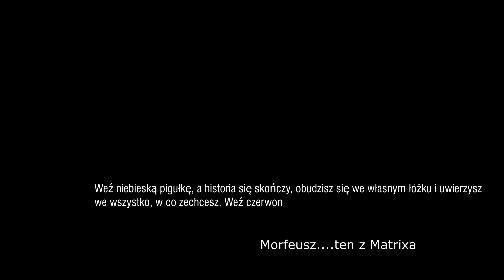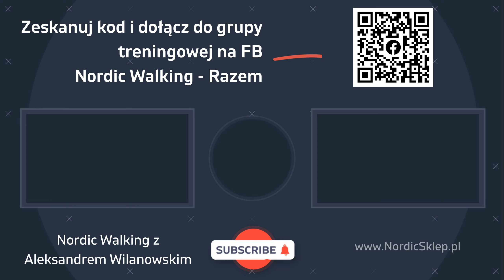Program treningowy z instruktorem i fizjoterapeutą Aleksandrem Wilanowskim.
Razem zaczyna się dziś⭐️
Kilka  dni temu na szkoleniu zapytałem, która z zalet nordic walkingu sprawi by osoba tkwiącą od lat w osiadłym trybie życia, zaczęła się ruszać? 🤔
Nordic walking pozwala spalić dużo kalorii! 💪💪💪
Odciąża stawy! 🦵🤸🎈
Wzmacnia kręgosłup! 🤝
Czasem to życie, które powie sprawdzam. 🥴
Doszliśmy jednak jeszcze do innego wniosku: wykonać ten najważniejszy, pierwszy krok pomaga DRUGA OSOBA. 😃😃
To KTOŚ z kim pójdę do lasu i porozmawiam.  To grupa, z którą się pośmieję, pobawię do białego rana, a czasem podzielę codziennymi troskami.  Bo największą siła marszów z kijami jest energia i motywacja bijąca od drugiego człowieka.  🦸‍♂️
Od człowieka, który teraz czyta te słowa.🥰👈
Ty jesteś niepowtarzalną szansą! Nadzieją! Inspiracją i motywacją! To dzięki Tobie mi się chce! 😍
Wierzę, że My Nordic Walkerzy tworzymy unikalną sportową społeczność, która porusza niezdecydowanych, motywuje zaangażowanych, dodaje otuchy w chwilach słabości i raduje na każdym kroku.💞
Zapomnijmy o Tym kto gdzie chodzi, jaką reprezentuje szkołę czy grupę zawodników. Kto jest szybszy, kto ma więcej lajków pod zdjęciem, a kto zrobił większą imprezę. Wszystkim nam chodzi o to by się ruszać, cieszyć spotkaniami i tą radością dzielić z innymi. 🤩
Wszystkim nam przyświeca cel poprawy zdrowia i kondycji. Swojej, swoich bliskich i ludzi żyjących wokół nas.  Jesteśmy tacy sami, a siła, jest w byciu ⭐️RAZEM⭐️
I choć nordic walkingowych kroków postawiłem już wiele, to wiem, że te kolejne, które są przede mną nie mają sensu bez Was.
Dlatego zapraszam Was do grupy Nordic Walking - Razem którą trzeba podładować energetycznie i gdzie już za chwilę rozpocznie się nasz wspólny program treningowy 💪💪💪💪

⭐️Razem⭐️ będziemy trenować, motywować, inspirować, zmagać się z różnymi zadaniami i ćwiczeniami. Pokonywać kilometry i dzielić wskazówkami. Razem będziemy szykować się do wyzwania kondycyjnego i razem  spotkamy się na treningu podsumowującym 21 maja w Puszczy Kampinoskiej 🤜🤛🧍🧍‍♂️👫🧍🧍‍♀️🧍‍♂️🧍‍♀️🧍👭🧍🧍‍♀️🧍‍♂️
I choć każdy z  nas będzie trenował na innych ścieżkach, to będzie raźniej czując wsparcie innych uczestników. 🥰🥰🥰
Trenujmy i bawmy się dobrze!
⭐️Razem!⭐️

Zapraszam.
Aleksander Wilanowski

Grupa treningowa na Facebooku: Nordic Walking - Razem

NordicSklep.pl